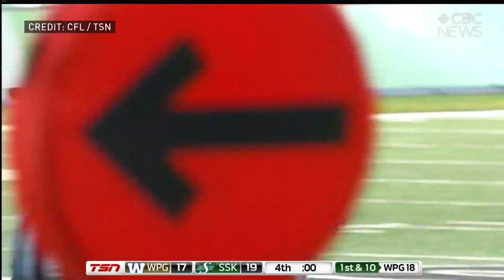Sask. economy expected to lose millions after Grey Cup festivities postponed to 2022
When Regina hosted the 2013 Grey Cup, the province's tourism sector brought in roughly $93 million. That same revenue was projected by Tourism Saskatchewan for later this year, when the city was set to host the championship game again.